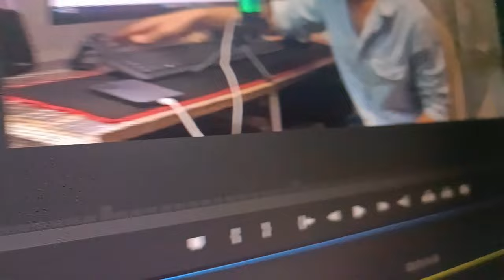My Trading Setup ll Low budget trading setup ll#optionstrading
Learn How to Trade in the Live Market.
Open De-mat account :-

My Computer Gear List.

Dell 27inch Monitor

Intel Core i5

GIGABYTE Motherboard

RGB Mic

LED Ring Light

Dell Keyboard and Mouse

Logitech HD Webcam

ZEBRONICS Speakers

Corsair 8GB RAM

Hard Disk 1TB

Fingers Cabinet

480gb SSD

Social Handles❤️

trading in Nifty and Finnifty
Finnifty live trading